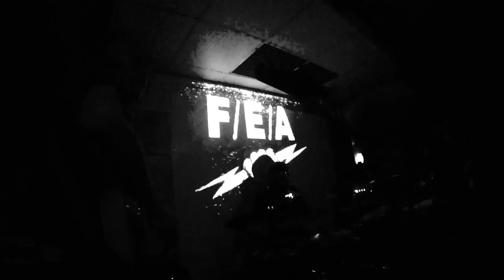F/E/A Forces Electriques d’Andorra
Este vídeo versa sobre F/E/A Forces Electriques d’Andorra

Viernes 14 de Noviembre de 2014 en Tunnel Rock

Realizó:
Matheo Roma

Colaboró:
Recrea7e